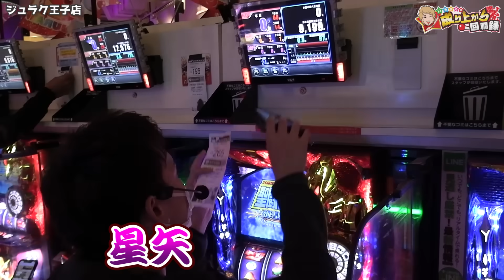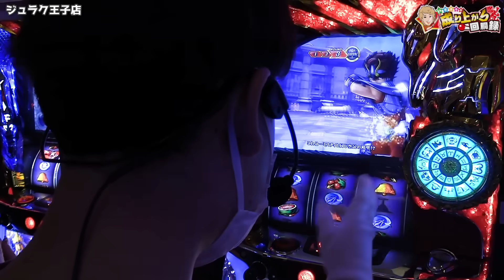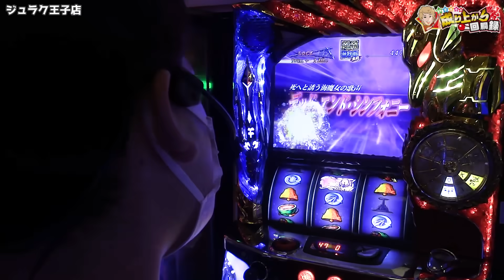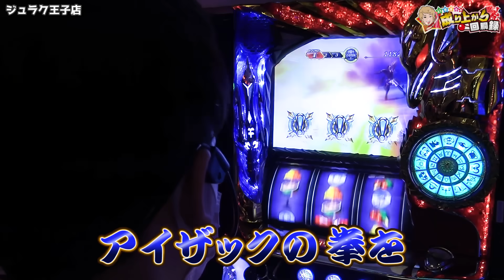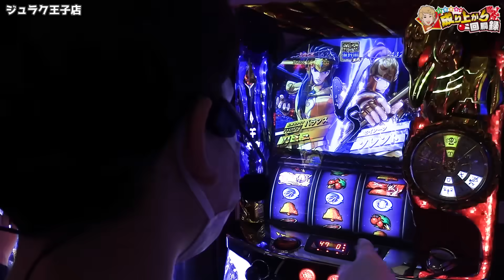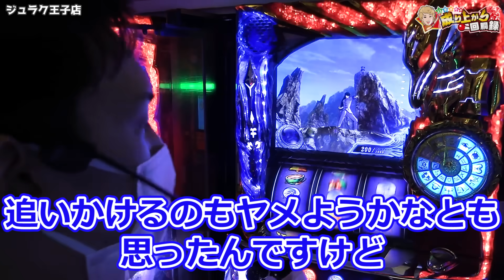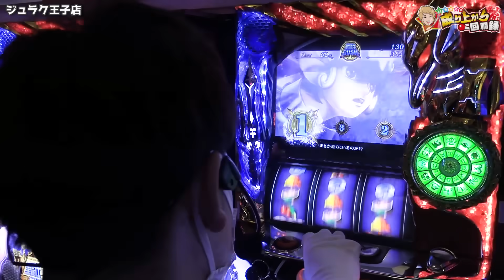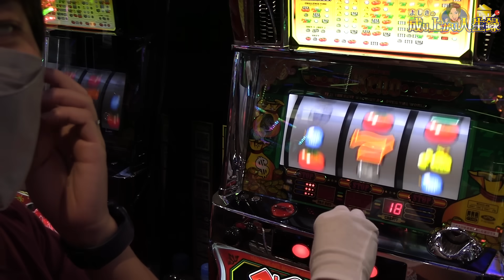【聖闘士星矢 海皇覚醒】3年ぶりに黄金聖闘士になるため激闘!!!【いそまるの成り上がり回胴録第619話】[パチスロ][スロット]いそまる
星矢のやれる時のイケイケ感ってすごいですよね！
逆に何もできない時の絶望感もとんでもないですけどね…